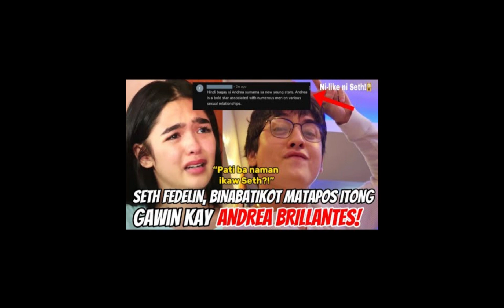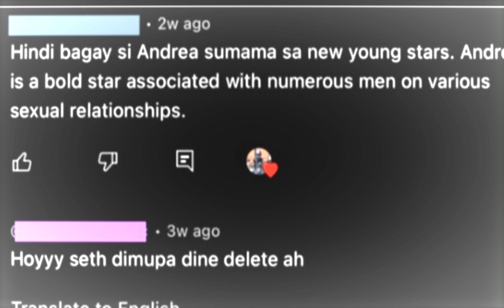Binabatikos Ang Aktor Na Si Seth Fedelin Matapos Gawin Ang Bagay Na Ito Kay Andrea Brillantes!